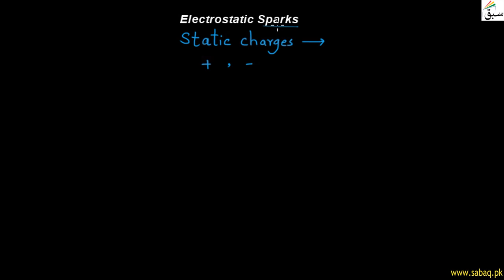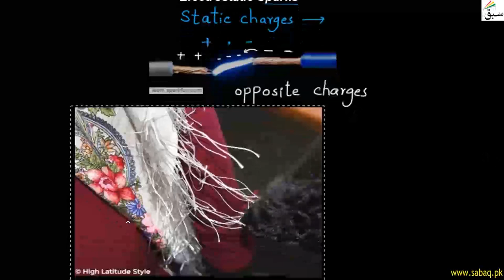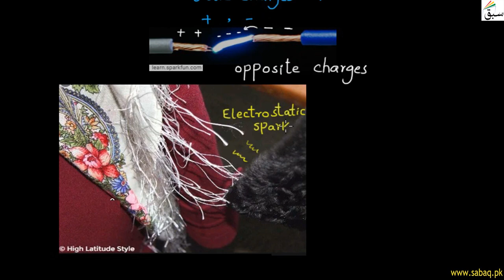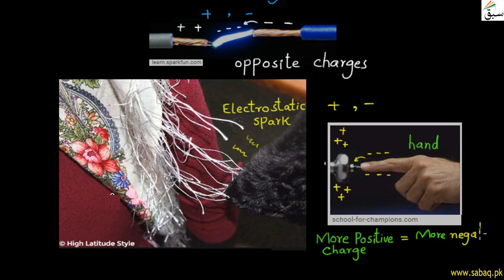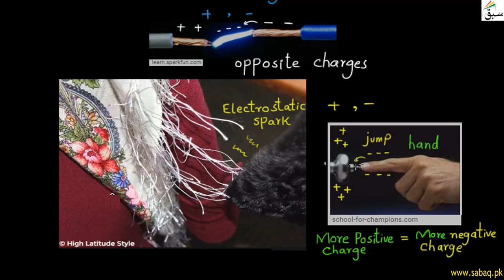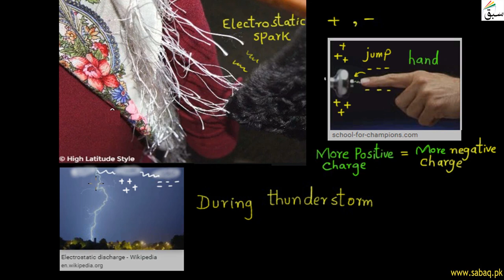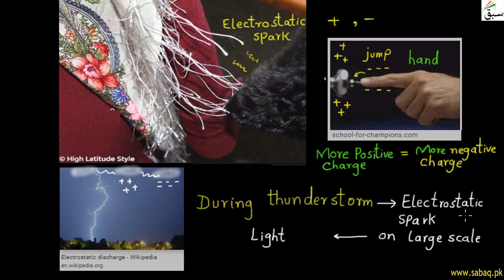Electrostatic Sparks, General Science Lecture | Sabaq.pk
This video is about: Electrostatic Sparks, General Science Lecture | Sabaq.pk |. Practice tests and free video lectures for Physics, Chemistry, Biology, Math’s, Computer Science, English & more subjects are also available at Sabaq.pk. So, subscribe to Sabaq.pk/Sabaq Foundation now and get high marks in your exams.

CLASSES WE COVER AT SABAQ.PK / SABAQ FOUNDATION:

1. KG
2. Class 1
3. Class 2
4. Class 3
5. Class 4
6. Class 5
7. Class 6
8. Class 7
9. Class 8
10. Class 9
11. Class 10
12. Class 11
13. Class 12
14. Class 13
15. Class 14
16. MCAT
17. ECAT
18. CSS

BOARDS WE COVER AT SABAQ.PK / SABAQ FOUNDATION:

1. FBISE
2. Sindh Board
3. KP Board
4. Balochistan Board
5. Cambridge

STUDY MATERIAL WE OFFER AT SABAQ.PK / SABAQ FOUNDATION:

1. Physics Lectures
2. Chemistry Lectures
3. Mathematics Lectures
4. Biology Lectures
5. English Lectures
6. General Science Lectures
7. Computer Science Lectures
8. General Math Lectures
9. Accounting Lectures
10. Statistics Lectures
11. Advance Accounting Lectures
12. Cost Accounting Lectures
13. Practice Tests
14. Physics Practical
15. Chemistry Practical